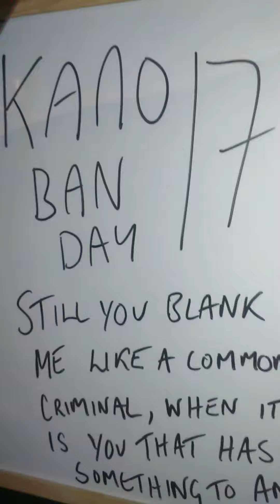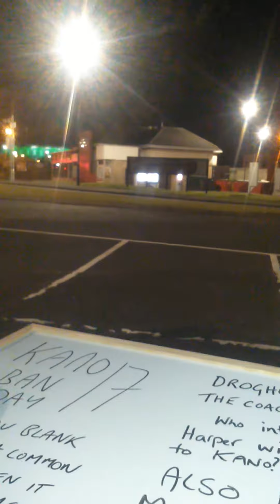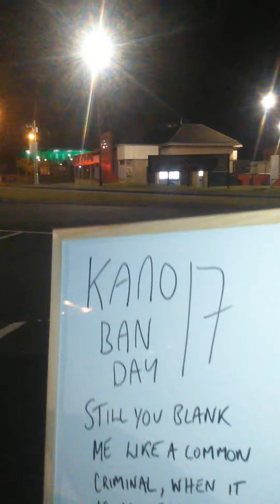Kano Flying Column and the drogheda connection